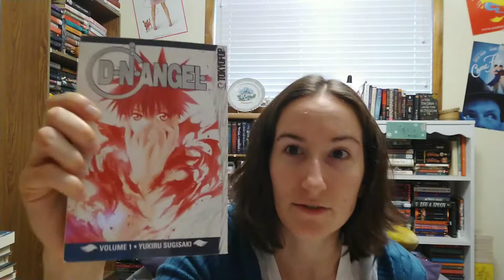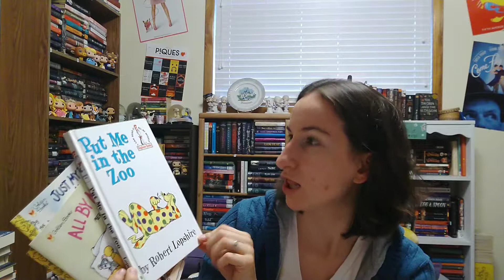Thrift Store Haul-Manga! Kids books! YA!